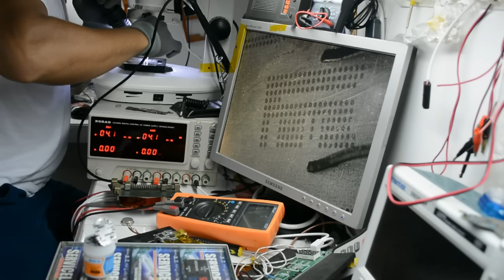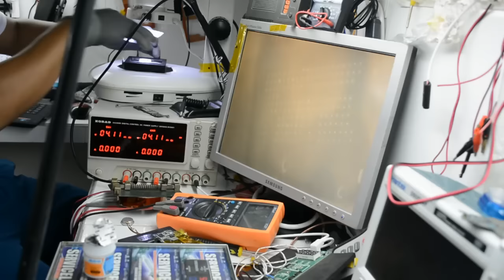herramientas servicell soporte dual metálico para pistola de calor explicacion base reballing